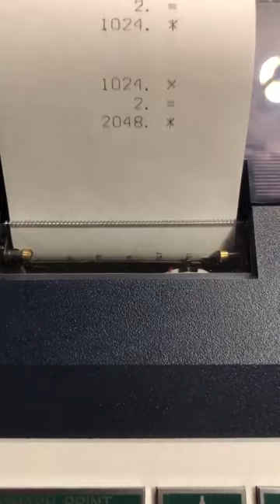Sharp EL-7050 calculator plotting the graph of powers of 2.